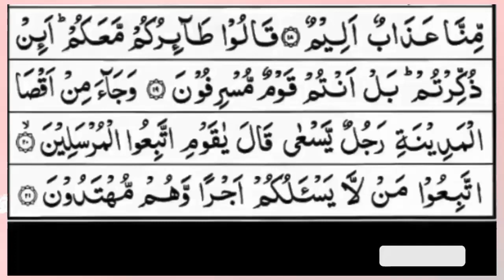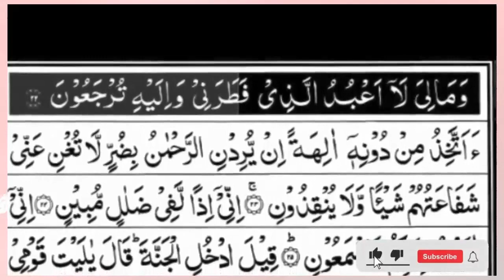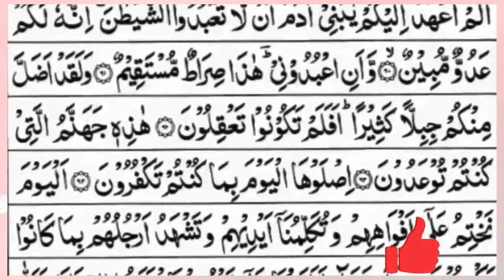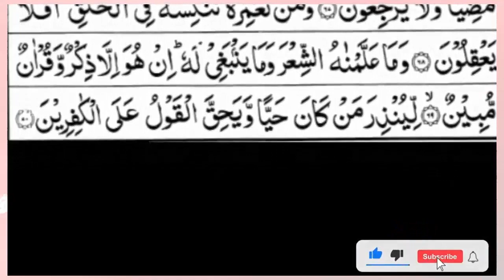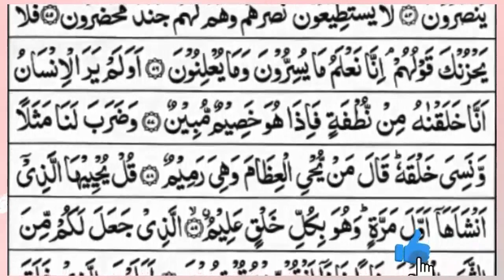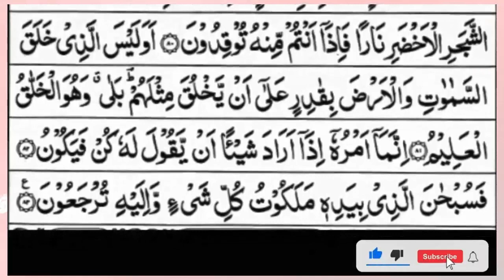Surah Yasin (Yaseen) | Full With Arabic Text | (Episode 1635 ) | Surah Yaseen Beautiful Recitation